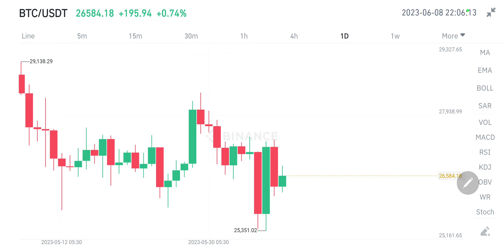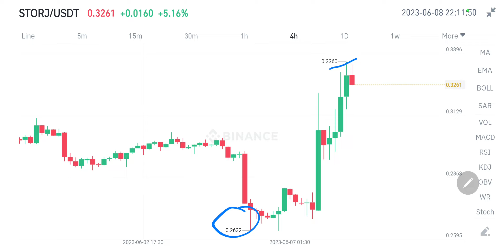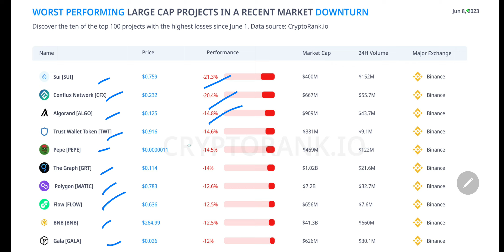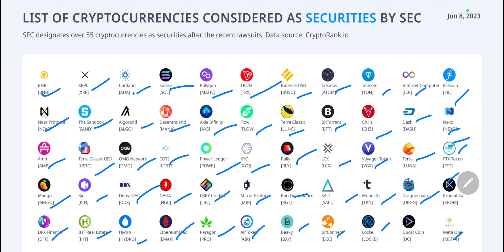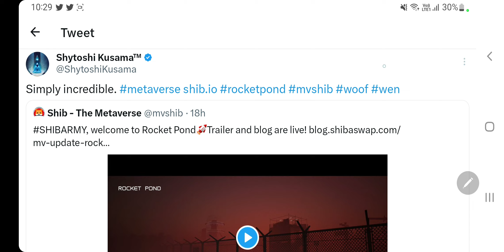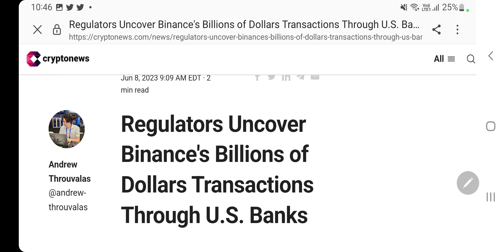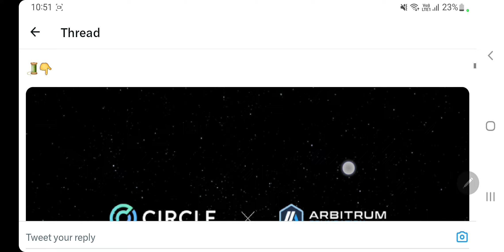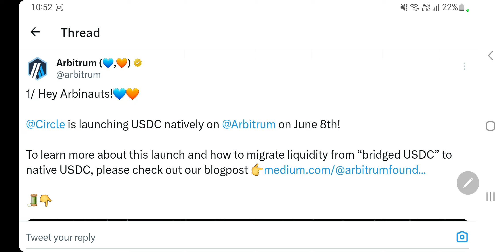Bitcoin $30000 Soon | Shiba Inu Trailer | Crypto List As Security By Sec | Worst Performing Coins